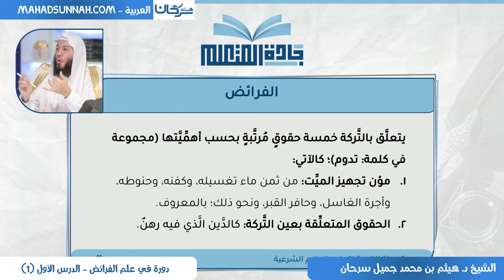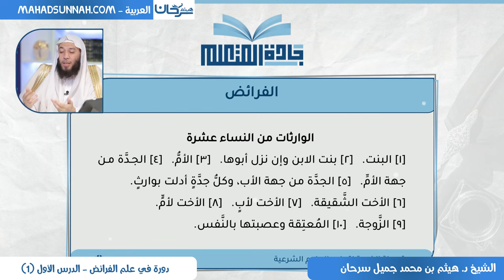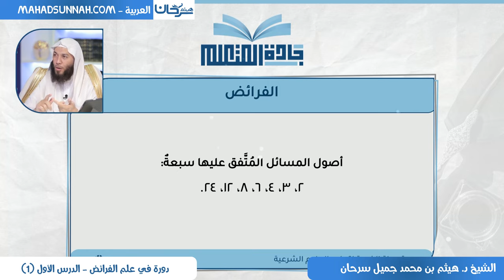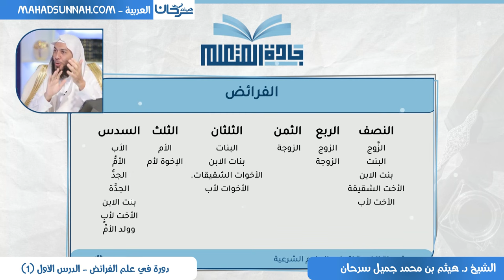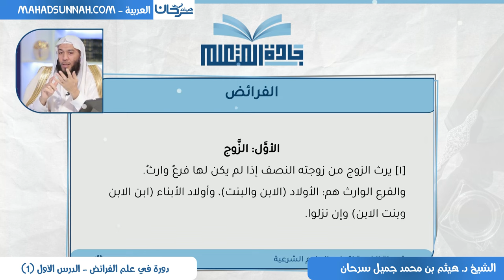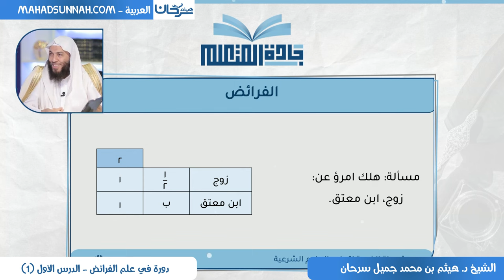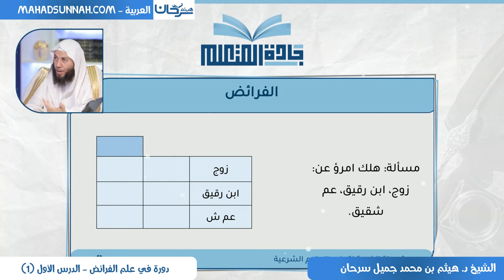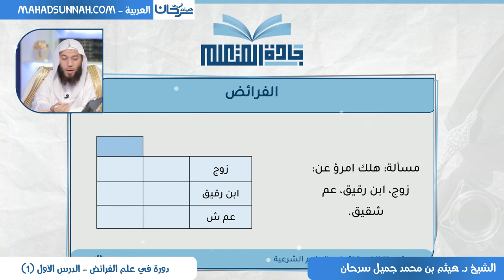دورة في علم الفرائض - الدرس الأول الشيخ دكتور هيثم سرحان حفظه الله